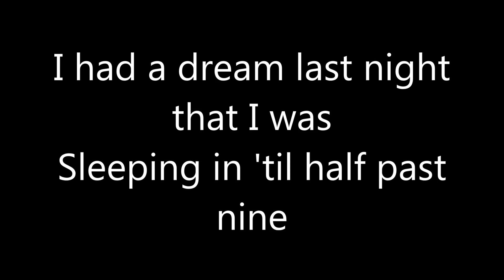"Best Snow Day of My Life" Minford School Closing Song Parody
Minford's 3rd School Closing song for the 15-16 school year written and performed by Ryan Stockham.  Parody of American Authors "Best Day of My Life"